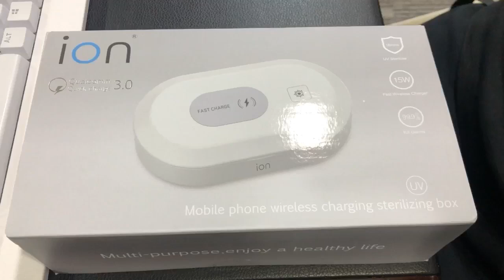iON 2合1 UV消毒盒及Qi 15W無線快速充電器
- 99.9%有效殺菌消毒, 同時Qi無線快速充電
-容量長度更大, 可放置長達6.7吋手機消毒, 例如: iPhone 12 Pro Max/Samsung Galaxy Z Flip
- 支援最高15W無線快速充電輸出 (須搭配QC3.0充電器)
- 為不能清洗的個人物品有效消毒 (手機、化妝工具等)
- 一鍵操作、簡易切換59秒或5分鐘兩種消毒模式
- 可加入液態香薰、消毒後讓物品散發香氣
- 安全設計: 打開揭蓋時，紫外光會自動熄滅
使用方法：
1. 消毒：只需59秒/5分鐘，即可為您的不可洗滌的個人物品消毒，有效殺死高達99.9%的細菌
2. 無線充電：將智能手機放在頂部，即可享受高達7.5W（iOS）和最高15W（Android）無線快速充電
3. 香薰擴散器：在內添加二至三滴液體香薰，一邊為您的個人物品消毒，一邊散發令人愉悅的香味
4. 特大容量適用於:手機, 鎖匙, 首飾, 化妝工具, 手錶, 眼鏡, 耳機, 現金, 信用咭,    銀行提款咭, 餐具, 嬰兒用品等...
徹底消滅99.9%-大腸桿菌, 金黃葡萄球菌, 白色念珠菌及其他有害細菌...
產品規格:
型號: B09
輸入: 5V/3A, 9V/3A (最大)
無線充電輸出: 15W (最大)
UV輸出: 2W
尺寸: 21厘米 x 12厘米 x 62厘米
重量: 375克
*包裝內附: 1米長 Type C 電源線x1
                    香薰油吸管x2
無線充電支援: iPhone 11 Pro Max/11/11 Pro/Xs Max/XR/Xs/X, iPhone 8/8 Plus 7.5W 無線快速充電!